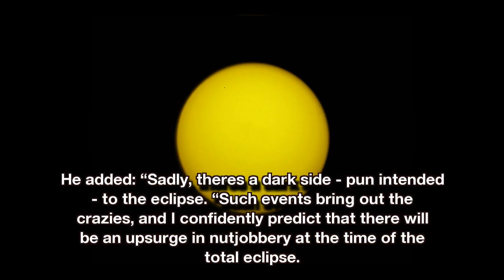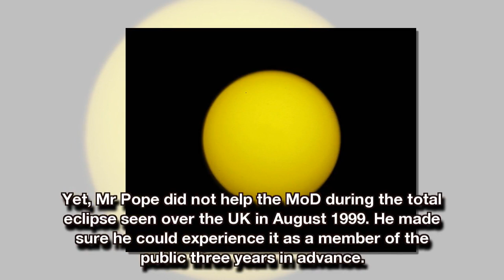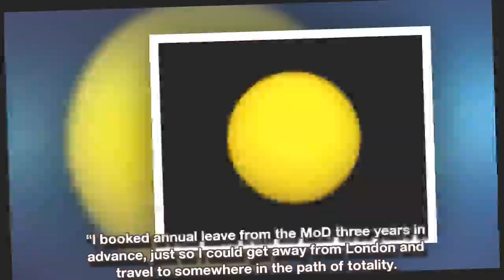Eclipse will lead to upsurge in UFO sightings and crazy behaviour claims ex MoD man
A MAN who was been at the heart of organising Ministry of Defence (MoD) contingency plans for upcoming total eclipse sightings has warned there could be an upsurge in UFO sightings and strange behaviour today.